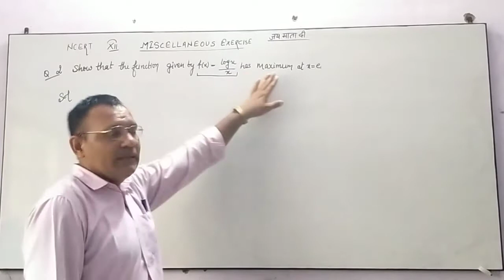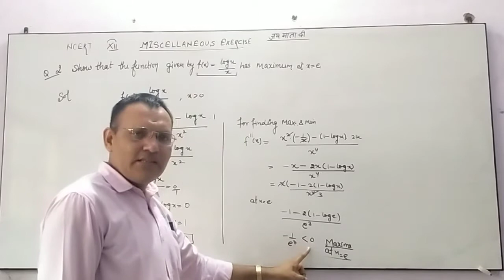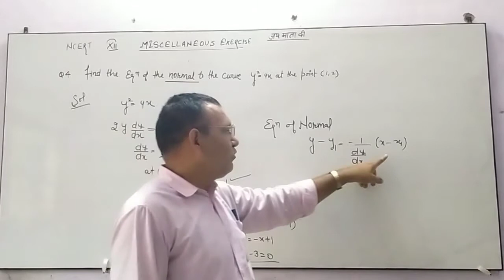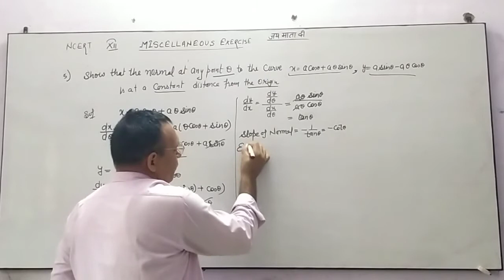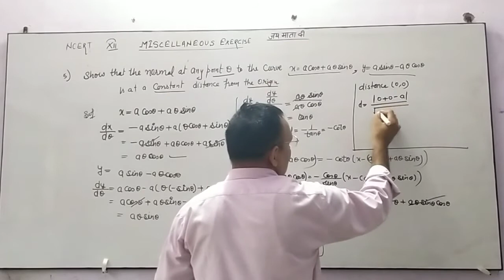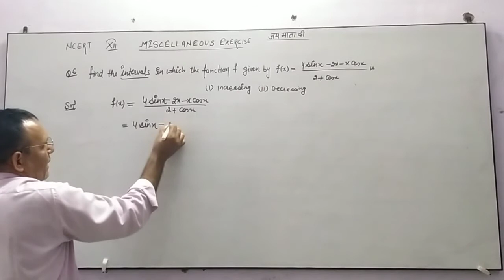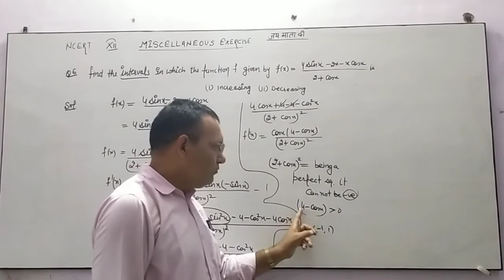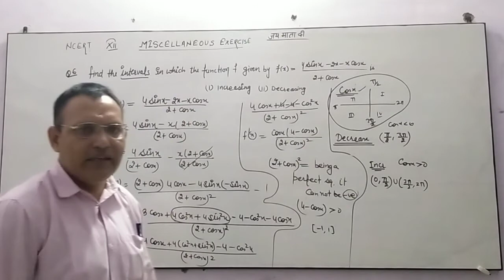Class 12 Misc. Exercise ch.6 Q. 1to 7